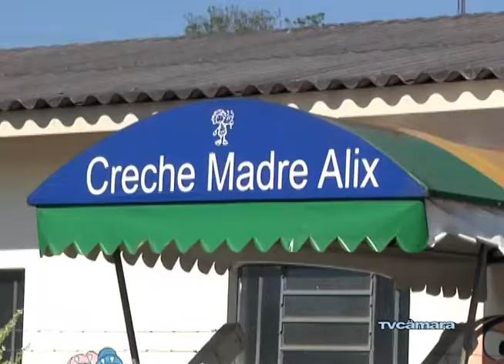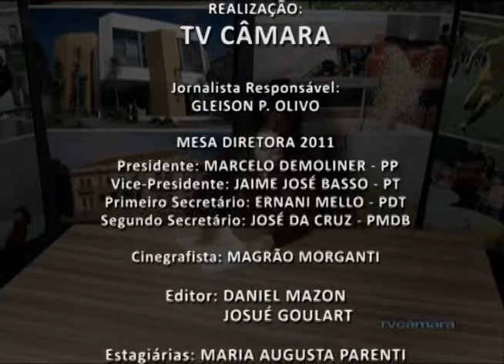28/09 - Telejornal da TV Câmara Erechim - RS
28/09 - Telejornal da TV Câmara Erechim - RS